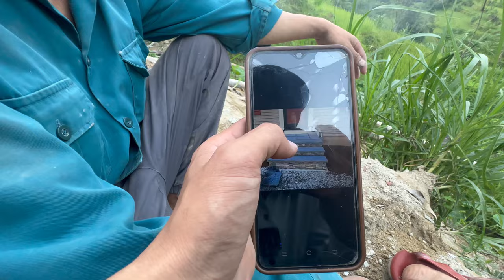Ông Sò Không Ở Nhà Em Mạnh Tức Tốc Đi Tìm Ông Vì Đều Này . Có Sự Thay Đổi Mặt Tiền Nhà